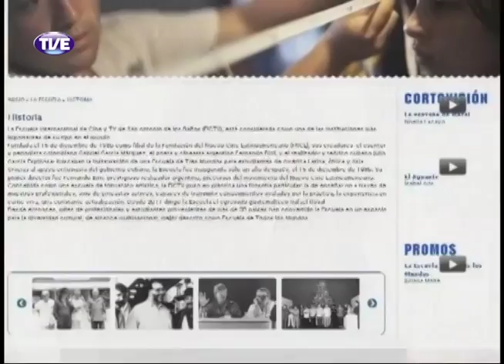Curta TVE Hola Soledad 17/04/13 Bloco 2 Parte 1